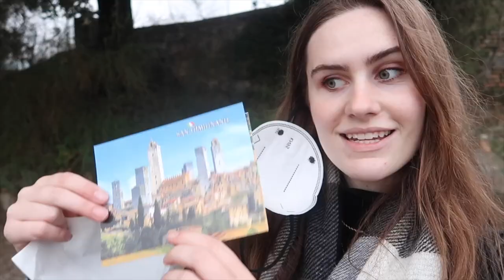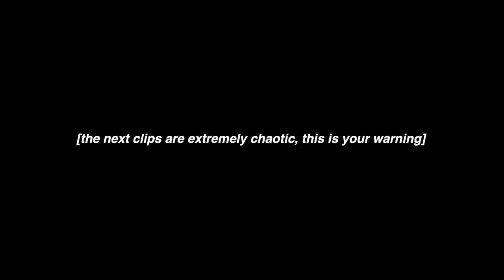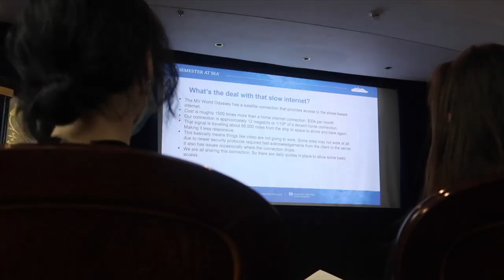SEMESTER AT SEA SPRING 2022 🌊 SHIP MOVE IN VLOG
IM ON SEMESTER AT SEAAAAAAA
SEMESTER AT SEA SPRING 2022 IS A GO AND I AM HERE!!
Today I move onto the MV World Odyssey to embark on the spring 2022 voyage of semester at sea :,) the time has finalllllly come for embarkation on this voyage and I am so excited to be visiting ports from Greece to Morocco to Sweden!!
enjoy xo

amazon wishlist

Music by vv e r e vv o l f - Cruel Games